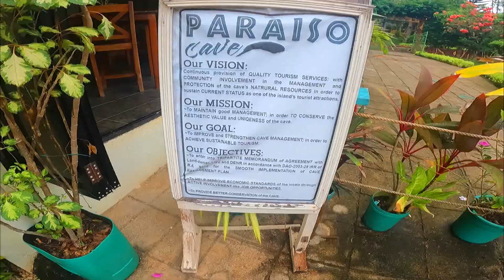PARAISO CAVE CAMOTES ISLAND, CEBU. Speechless to this cave.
A 5-8 foot deep natural freshwater pool about a size of a badminton court awaits its visitor.

Location: San Franciso, Camotes, Cebu

Entrance Fee: 25.00
Operating Time: 08:00am -05:00pm Daily